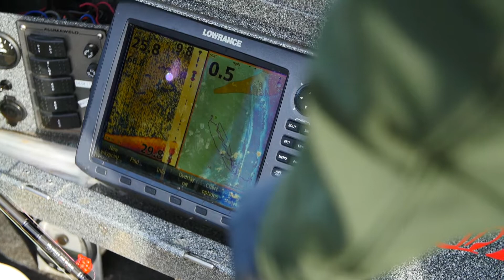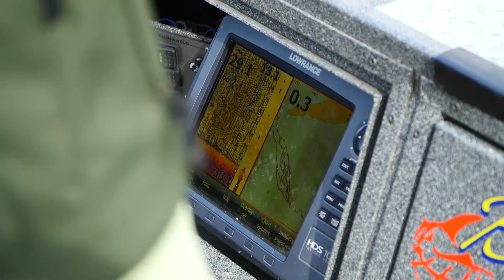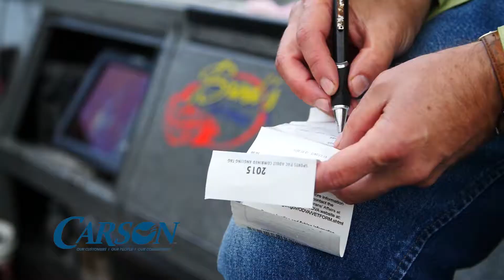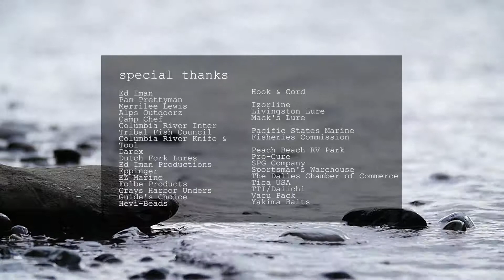Frontier Unlimited: Fish Camp Focus